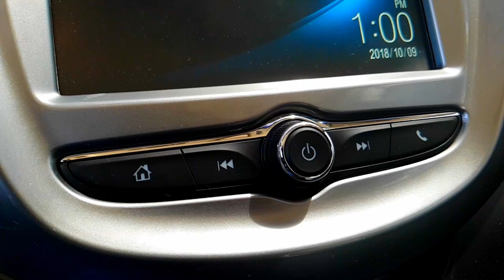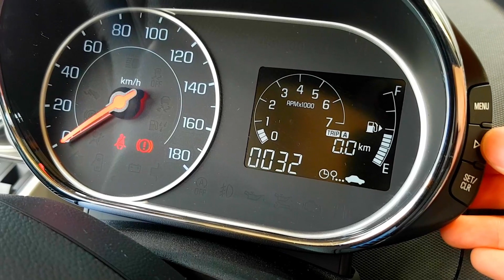📽 Nuevo Chevrolet Beat Sedan 2019 ¿El Mejor Auto Para Uber?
Descuento 20% en seguro de auto si usas mi link personal Nuevo Chevrolet Beat 2019 Sedan Notch Back ¿Mejor Auto SubCompacto Para Uber? Reseña Completa

Qué onda carnales con solo aquí el día de hoy te traigo la reseña completa junto con la prueba de manejo del Chevrolet Beat Sedan 2019 que A mi parecer En mi opinión es un subcompacto potente ahorrador relativamente rápido de hecho me sorprendió en la prueba de aceleración 0 a 100 lo hizo más rápido de lo que yo esperaba, En mi opinión Creo que este auto es bastante buena opción para ciudad y sobre todo si estás considerando como opción de auto para Uber o subcompacto para Uber. Este modelo 2019 viene rediseñado basado en la plataforma del Chevrolet Spark Clasico, tiene nueva facia y las luces fueron estilizadas un poco cambiaron algún ligeramente las opciones de equipamiento interno y los interiores se siguen pareciendo mucho a los de la versión anterior del spark Clasico 2017, Chevrolet Beat Sedan 2019 sin embargo Cuando hice la prueba de manejo en este auto me sorprendió porque el acelerador no tiene sobremarcha quiere decir que responde de manera uniforme ya sea que lo presiones completamente hasta el fondo o que sólo lo presiones ligeramente con el pie esto te ayuda a ahorrar un poco de combustible es una característica que se logra a través de la puesta a punto de la máquina y la configuración de la computadora o del Cómo controla el motor lo cual me transmite una sensación de que el auto está diseñado para transitar en ciudad donde no requieres aceleraciones instantáneas contundentes las suspensiones otra cosa que me sorprendió muchísimo es una suspensión muy cómoda absorbe las irregularidades del pavimento no se siente aguada no se siente demasiado floja. se siente muy seguro a la hora de agarrar una curva a la hora de conducirlo en una curva muy cerrada esta suspensión es una de las cosas que más me sorprendió del vehículo de este Chevrolet Beat Sedan 2019 porque no se siente aguada pero tampoco súper firme pero te da mucho control y una sensación en general de mucha seguridad y mucho Confort he conducido otros subcompactos cuide sus canciones son un poco más suaves pero ésta Está muy bien puesta punto para absorber las irregularidades del pedimento Y todavía mantener un manejo firme y con mucho control Lo cual te genera sensaciones de seguridad a la hora de conducirlo el precio es bastante Bueno te lo voy a dar en dólares y pesos también te voy a mencionar las características de seguridad frenos asistencias de frenado equipamiento interior materiales de los interiores asientos tapicería y todas las demás cosas que tienes que saber en cuestión equipamiento como estéreo aire acondicionado vidrios y espejos y demás me parece que es una buena opción Si estás buscando un auto para ciudad o un auto para Uber un auto de bajo costo un subcompacto de bajo costo ya sea que sea soltera casada Soltero casado con familia o lo quieras poner a trabajar esteChevrolet Beat Sedan 2019 es una buena opción Qué es potente es ahorrador acelera de 0 a 100 bastante uniforme y se maneja muy cómodo se conduce muy cómodo en ciudad con un muy brendimiento de combustible.